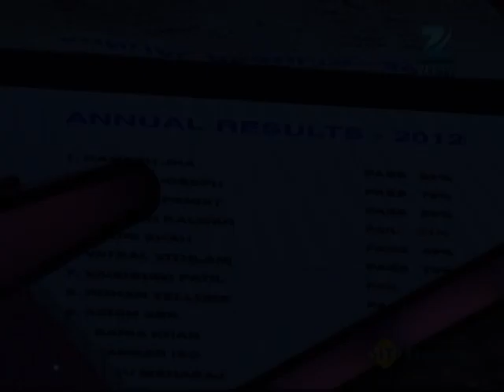DID Dance Ke Superkids - Episode 5 of 8th September 2012 - Vatsal & Vaishnavi